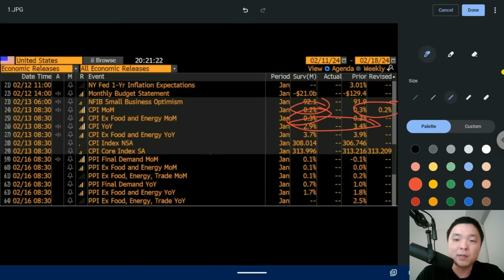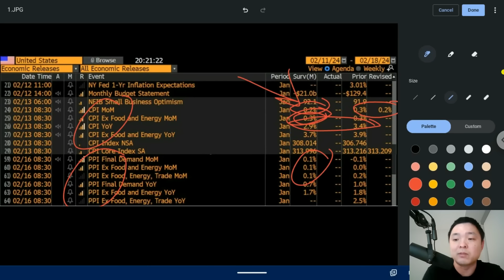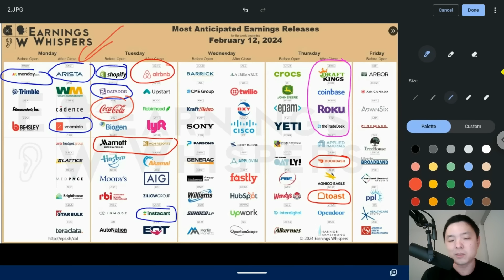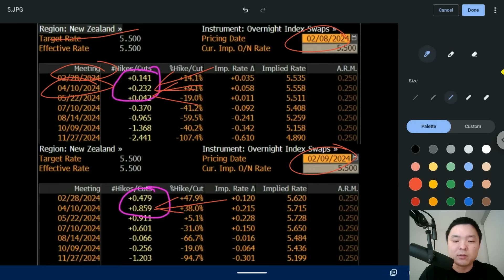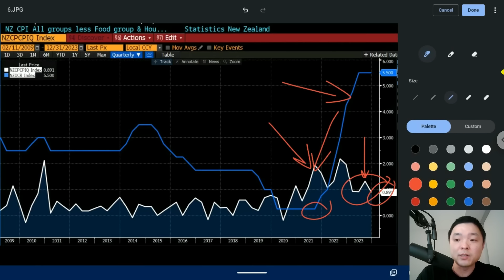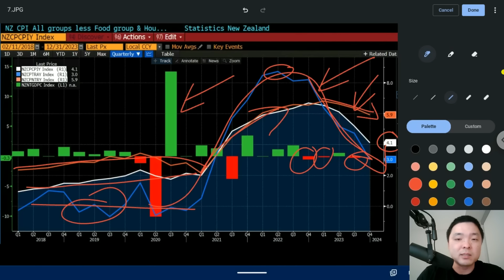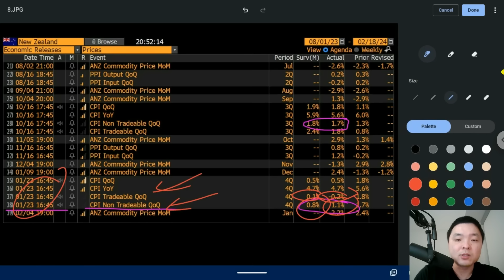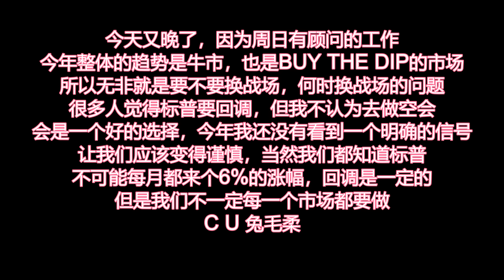✨【投资TALK君1013期】矿场里的金丝雀：新西兰央行继续加息，美联储会跟上吗？✨20240211#NFP#通胀#美股#美联储#经济#CPI#美国房价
使用Cash sweep，闲置资金赚取高达5.1% APY+3%APY（限时3个月）
无利息收入上限，随时可提取资金
入金$100，领5股免费股票
入金$1000，再领10股免费股票
入金$6888，再送一股亚马逊
0佣金交易美股，免费深度摆盘，50万美金资产保险，一个账户交易美港股，中文客服

加拿大moomoo支持美股和加股交易，最高获得1550加币福利！
活动时间：2024/2/28截止 新客福利：
1. 注册可得LV2 美股实时行情30天
2. 首笔入金C$100，即可获得终身美股LV2和加股LV2行情+C$50现金券
3. 首笔入金C$5000，即可获得1张价值200加币的现金券奖励
4. 首笔入金C$50000，即可获得1张价值500加币的现金券奖励
5. 转仓C$100,000，即可获得1张价值800加币的现金券奖励

新用户最高获$3300利息，moomoo现提供180天固定年化现金利率（最高10万等值澳币），入金2000，就送10股，最高3300。0门槛0管理费，现金灵活存取不受限

1. 港股證券買賣一世免佣
2. 騰訊股票2股 (00700)
3. 90天固定7%年化收益券（價值HKD517）